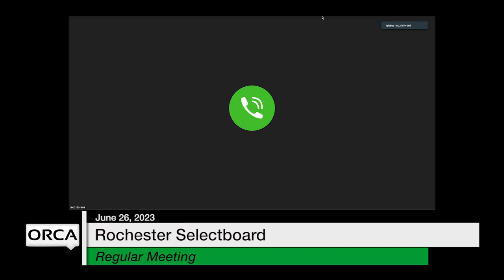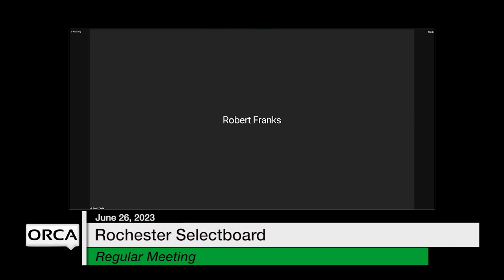Rochester Selectboard - June 26, 2023 [ROS]